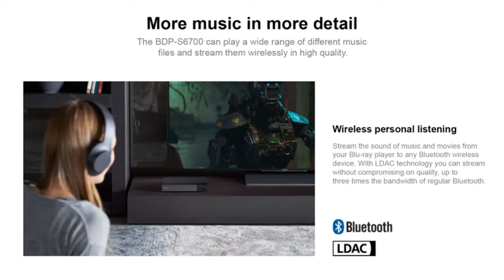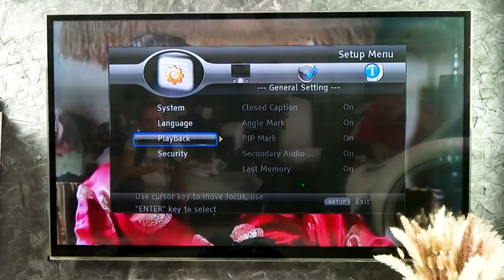BEST 5 BLUE RAY 4K DVD PLAYER FOR HOME THEATER ON AMAZON IN 2022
BEST 5 BLUE RAY DVD PLAYER 4K & HD FOR HOME THEATER ON AMAZON IN 2022
 Here is the list of five best BLUE RAY DVD PLAYER  :

😍 Offers & Deals 😍
Amazon prime that give you 2 day delivery
Create Amazon Business Account
Audible Gift Memberships

Previous Videos:

00:00 Introduction
00:38 Sony Blu Ray DVD Player with 4K-Upscaling
01:23 WONNIE Blu-Ray DVD Player for TV
02:11 ELECTCOM DVD Players for TV
02:52 LONPOO HD Blu-Ray Disc Player
03:39 LP-100 Blu Ray DVD Player